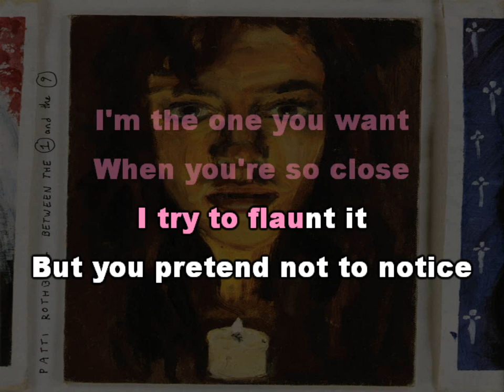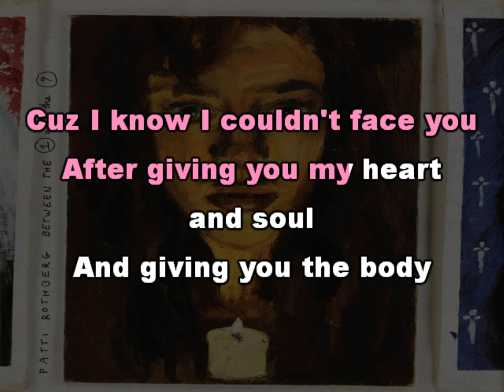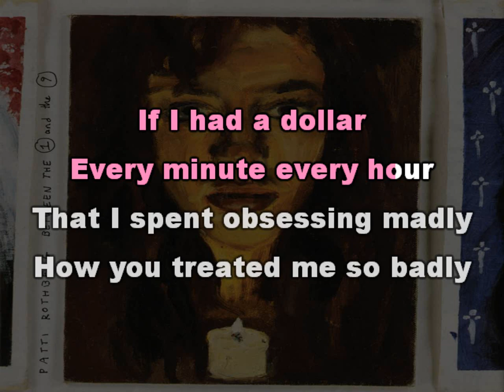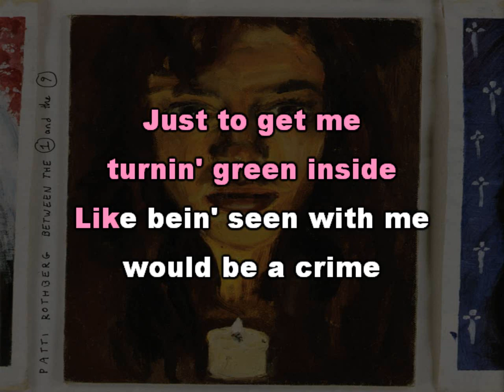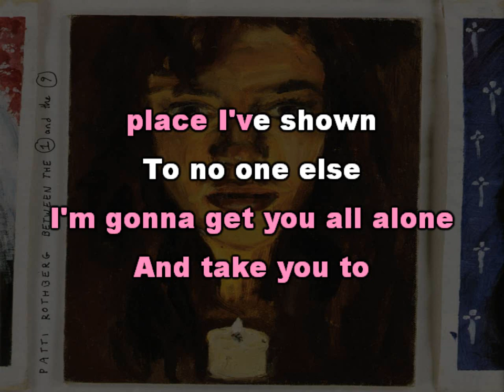Patty Rothberg - Treat Me Like Dirt [Karaoke version]